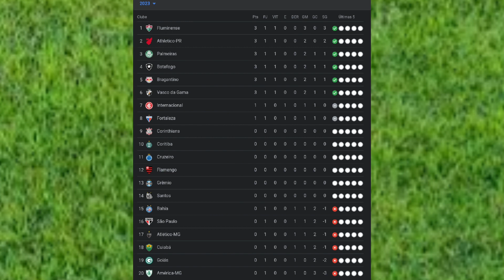Tabela de classificação do brasileirão 2023 1° Rodada parcial